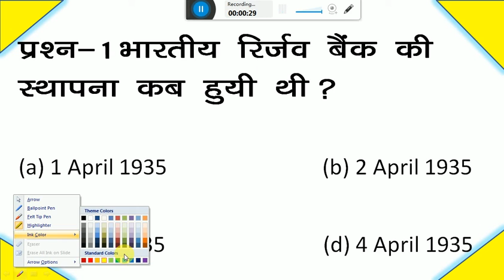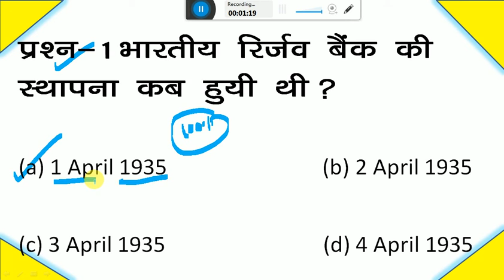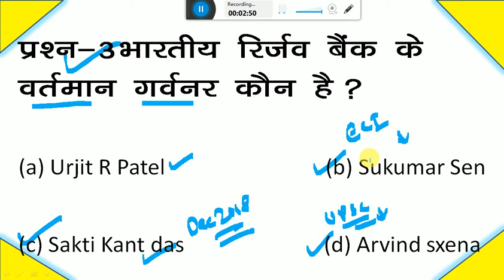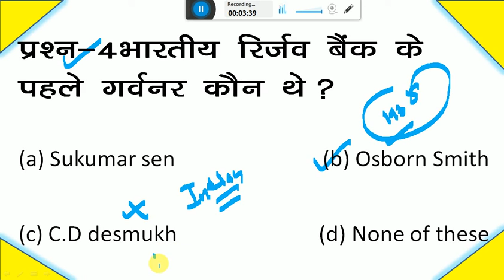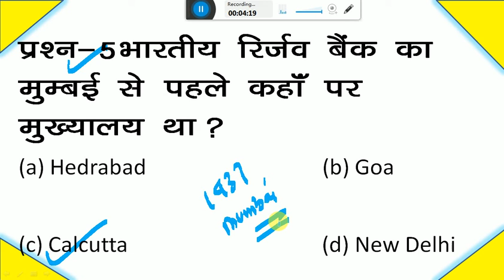KNOWLEDGE PACK 2